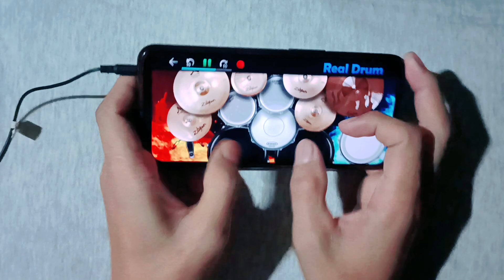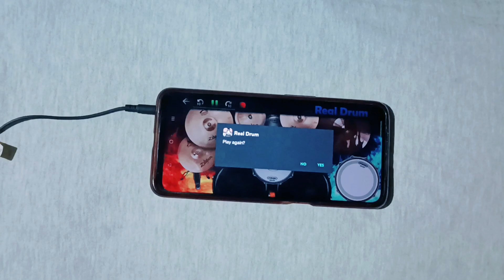nom nom nom nom....